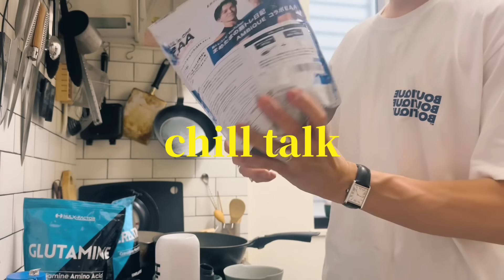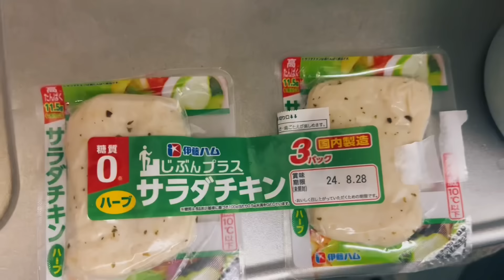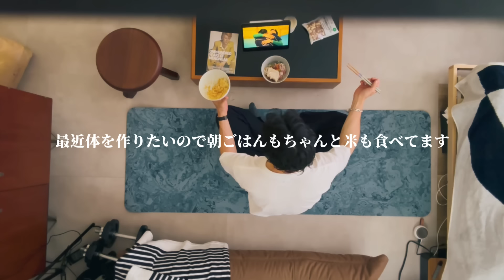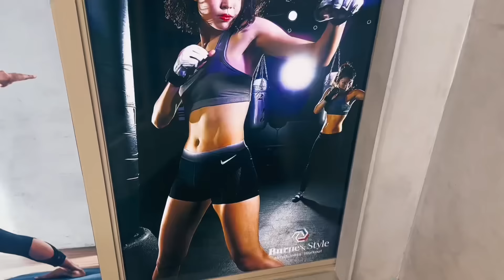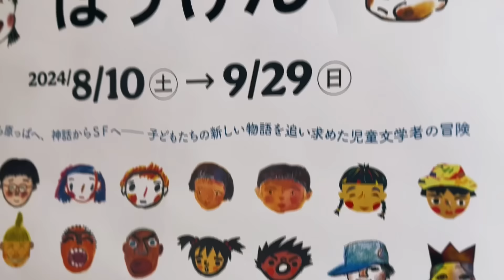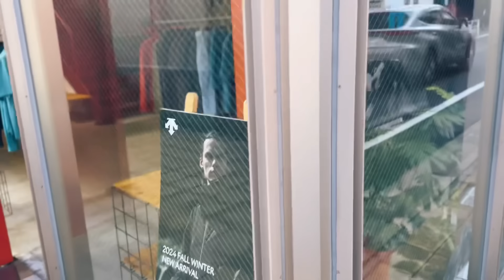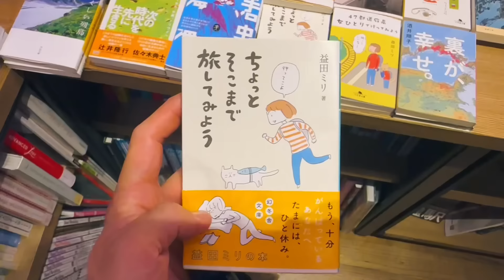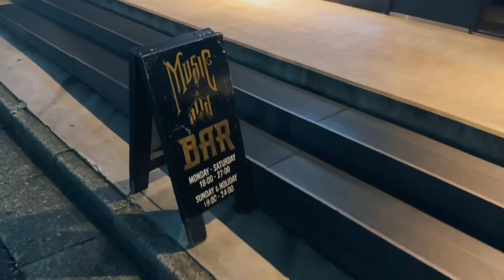lescaのアップサイクリングのカラーレンズはこいつに決めました VLOG #403｜heugn｜lesca｜ulterior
中目黒でCASIという美容室を営んでいる美容師のナミカズと申します🙇‍♂️✨

東京で暮らす38歳独身男子の『人生は30代からが面白い！』をテーマに生きている一人の男の人生を描いたVLOGです。

〒153-0042
目黒区青葉台1-15-3AK-4ビルディング地下1階-A
CASIへのご予約はこちらから